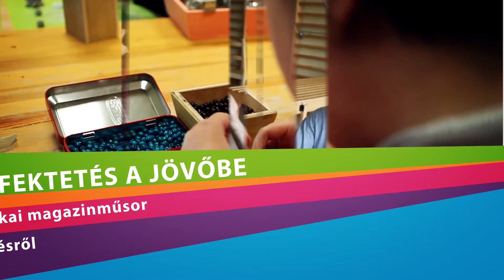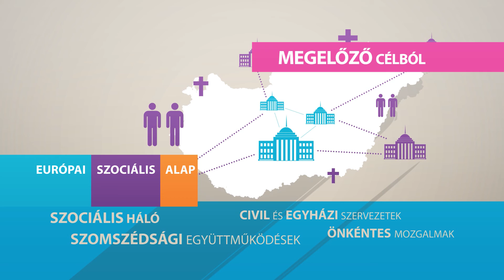Prevenció előtérbe helyezése, szemléletformálás